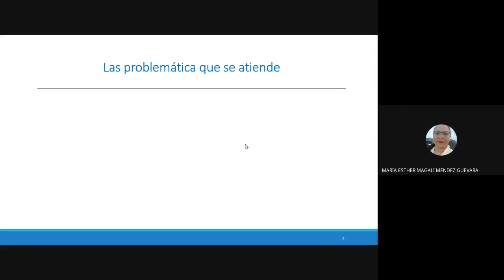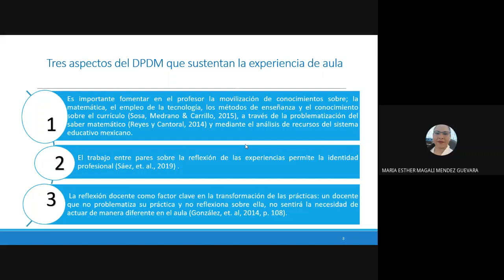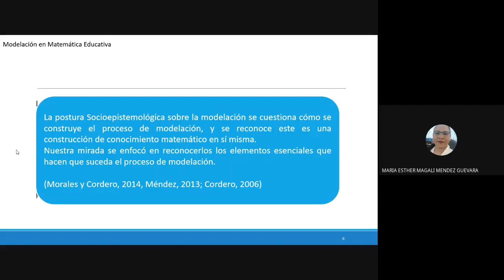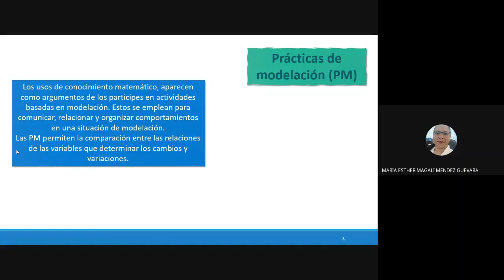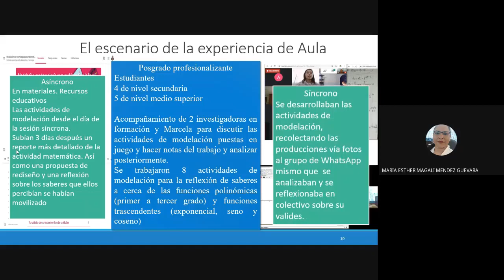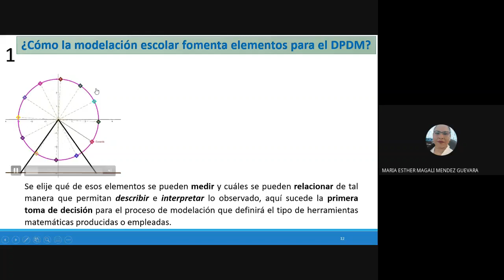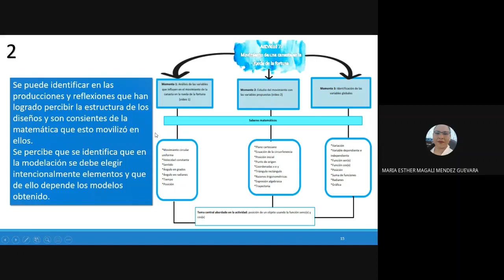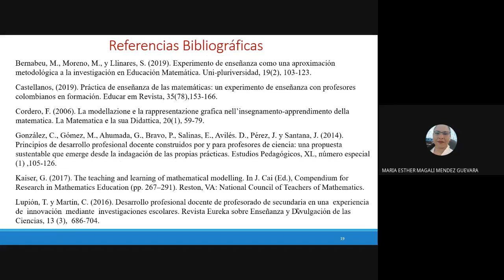PV49: La clase de modelización con tecnología para problematizar lo lineal. Una experiencia de ....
La clase de modelización con tecnología para problematizar lo lineal. Una experiencia de desarrollo profesional del docente de matemáticas